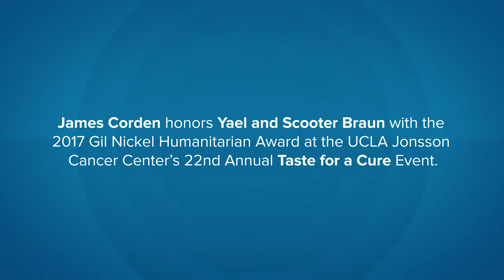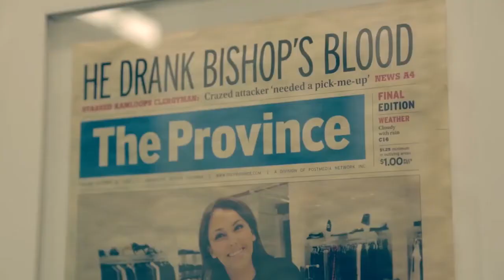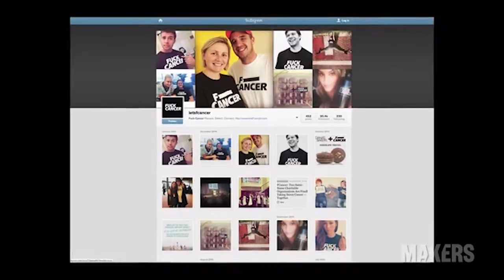Yael & Scooter Braun honored at UCLA Jonsson Cancer Center's Taste for a Cure 2017 James Corden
Celebrating its 22nd year, the UCLA Jonsson Cancer Center Foundation’s signature event, Taste for a Cure, was held on Friday, April 28 at the Beverly Wilshire Hotel. During this special evening, Yael and Scooter Braun were honored with the 2017 Gil Nickel Humanitarian Award, presented by James Corden. The event raised funds for highest-priority cancer research at UCLA's Jonsson Comprehensive Cancer Center.